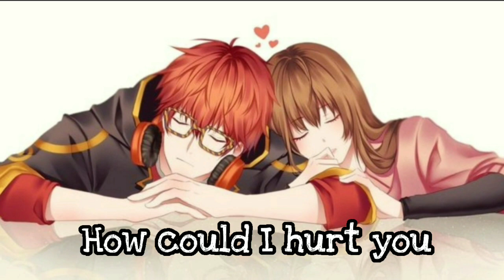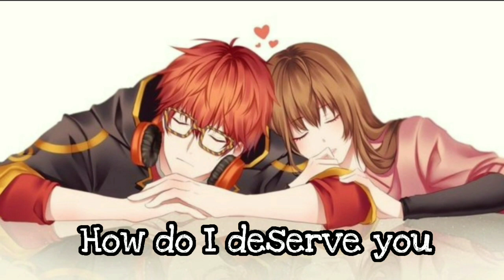『 Nightcore 』- My Everything - (lyrics)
▹Hope you guys like this new video and enjoy the video

▹Song: My Everything

▹By: Colby Drew

▹129/200🎉💕

▹If you are the owner of this song or the owner of the picture and you don't want to use them in my video, email me and I'll take it down